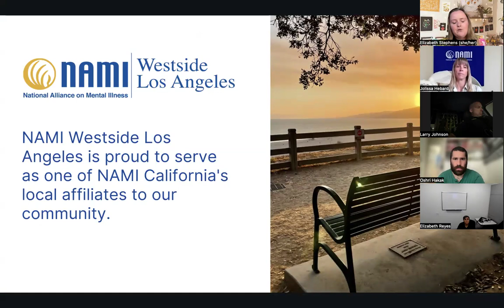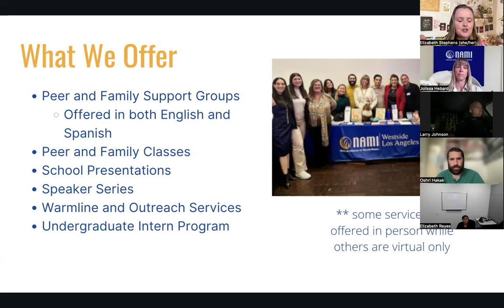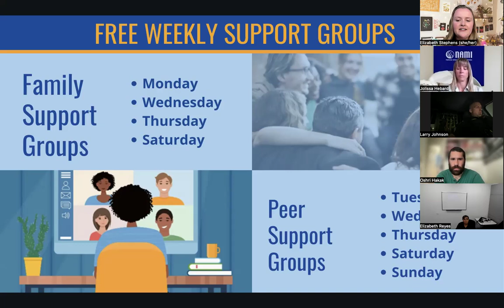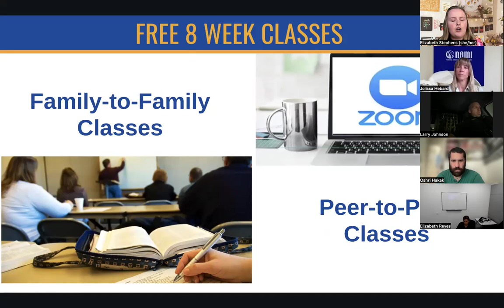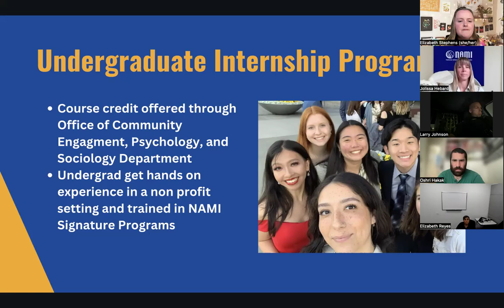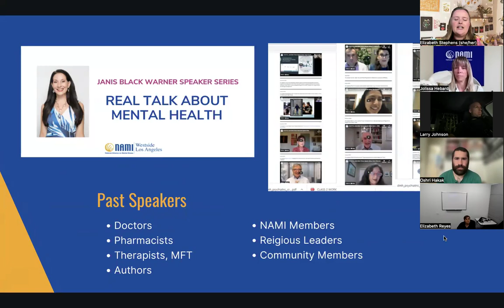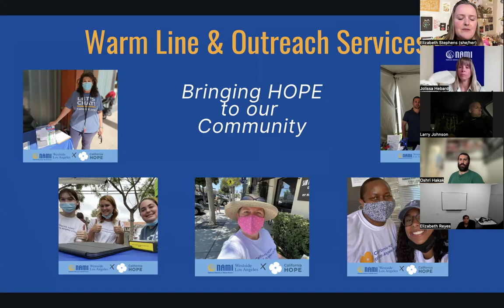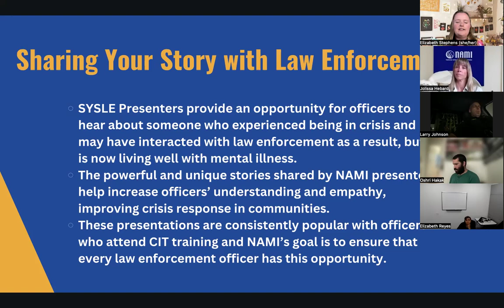Supporting Law Enforcement Summit!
NAMI Westside LA was proud to host an empowering virtual event on Thursday, August 22nd, from 5-6pm PST, led by our very own Elizabeth Stephens. This impactful session was dedicated to providing law enforcement professionals with crucial mental health resources, personal stories, and mindfulness exercises.

Key highlights included:

👥 Sharing Your Story with Law Enforcement: Attendees heard powerful testimonies from individuals who have experienced mental health crises and their interactions with law enforcement.

📚 Valuable Resources: We explored NAMI WLA’s free mental health resources and support systems designed to assist law enforcement professionals in their vital roles.

🧘‍♂️ Mindfulness Exercises: Participants engaged in guided mindfulness sessions, aimed at enhancing overall well-being.

This event was a unique opportunity to gain valuable insights and connect with others in the field. Don’t forget to check out the resources available through NAMI Westside LA!